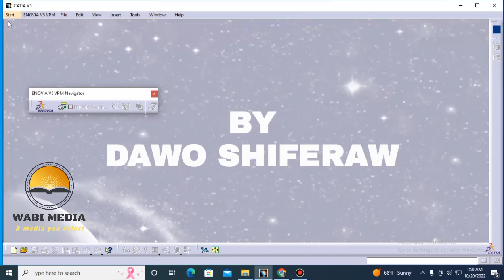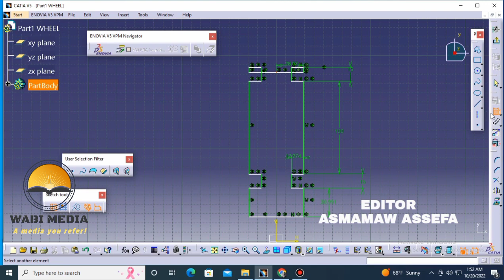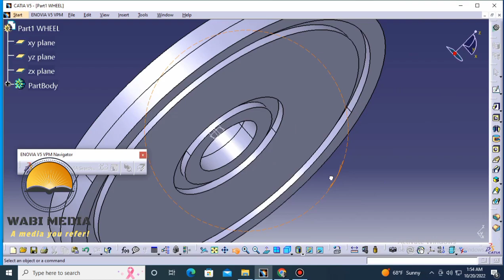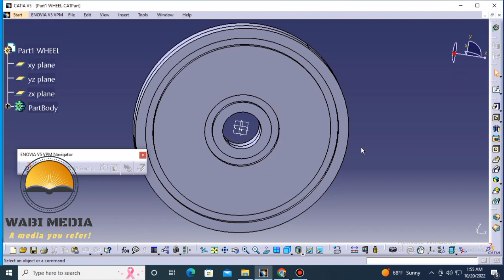Wheel Design in CATIA V5 - How to Draw a wheel in CATIA V5